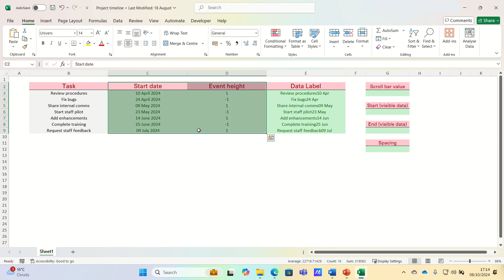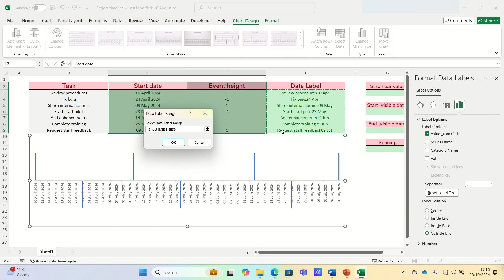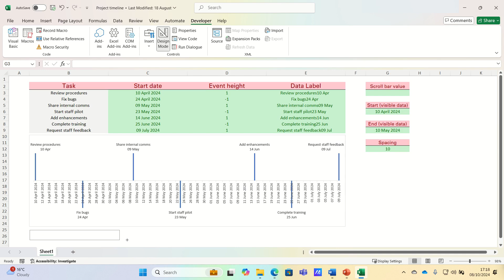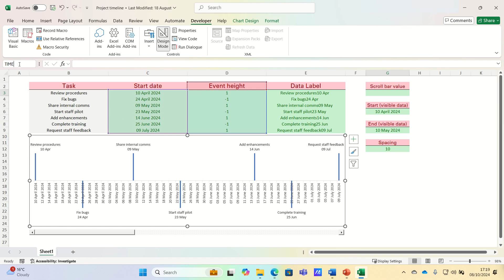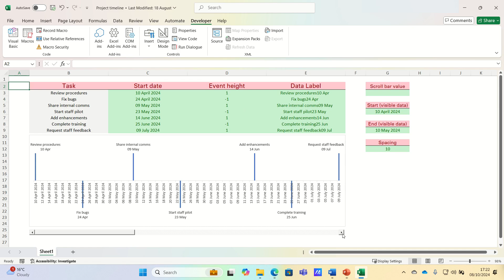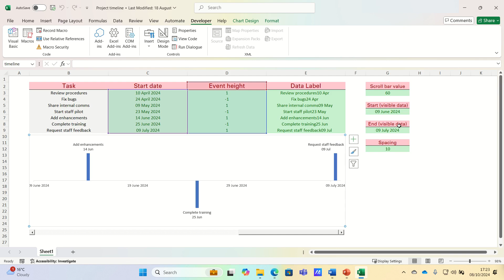How To Create A Dynamic Project Timeline Using A Scroll Bar In Excel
We cover how to create a dynamic project timeline using a scroll bar in excel. We will start by quickly setting up our project timeline and then we will discuss how to make it dynamic using a scroll bar. Creating a project timeline in Excel is beneficial compared to PowerPoint because it reduces manual effort and increases precision as you are able to place tasks exactly where you want to. Timelines are useful if you have a project and want to provide stakeholders with a big picture overview of future objectives or deadlines. Excel does not offer a built in timeline application so to overcome this, we will create the timeline by using a column chart.

ABOUT US:
The Excel Hub seeks to enhance your Excel and VBA knowledge by providing value-adding tutorials, techniques and examples in order to help you take your spreadsheet and data analysis skills to the next level.

Overview: (0:00)
Create Project Timeline: (1:10)
Add Scrollbar: (3:27)
Test: (7:45)